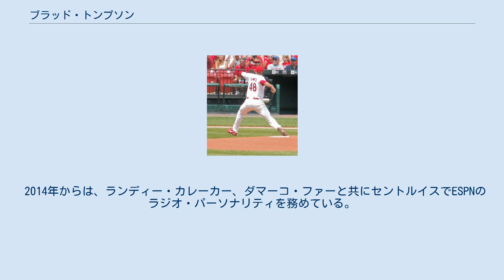ブラッド・トンプソン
ブラッドリー・ジョセフ・トンプソン（Bradley Joseph Thompson, 1982年1月31日 - ）は、アメリカ合衆国ネバダ州ラスベガス出身の元プロ野球選手（投手）。
右投右打。
セントルイスでESPNのラジオ・パーソナリティを務めている。
 2002年のMLBドラフトでセントルイス・カージナルスから16巡目指名され、入団。
 2003年は傘下のA級ピオリア・チーフスとA+級パームビーチ・カージナルスで計5試合に登板した。
 2004年はAA級テネシー・スモーキーズとAAA級メンフィス・レッドバーズで計15試合に登板した。
 2005年は開幕をAAA級メンフィスで迎え、ここでは9試合に登板する。
5月8日のサンディエゴ・パドレス戦でメジャーデビューを果たした。
 2006年はワールドシリーズのメンバーに名を連ねた。
 2007年はカージナルスの先発ローテーションとして1年を過ごした。
 2008年4月23日にAAA級メンフィスへ降格した。
また、この年に結婚している。
 2009年11月4日に自由契約となった。
 2010年は、カンザスシティ・ロイヤルズと契約を結んだ。
6月3日に自由契約となった。
 その後、ヒューストン・アストロズとマイナー契約を結ぶ。
傘下のAAA級ラウンドロック・エクスプレスで15試合に登板するも、成績不振で8月に自由契約となった。
 2011年は、負傷し1年間プレー出来なかった。
冬季に2012年を見通して、ドミニカ共和国のウィンターリーグのリーガ・デ・ベイスボル・プロフェシオナル・デ・ラ・レプブリカ・ドミニカーナに参加した。
 2012年1月19日にミネソタ・ツインズとマイナー契約を結んだ。
傘下のAA級ニューブリテン・ロックキャッツで4試合に登板するも、成績不振で自由契約となった。
 ツインズ退団後、アトランティックリーグのブリッジポート・ブルーフィッシュで11試合に登板した。
 2013年は、同じアトランティックリーグのサマセット・ペイトリオッツで19試合に登板した。
 2014年からは、ランディー・カレーカー、ダマーコ・ファーと共にセントルイスでESPNのラジオ・パーソナリティを務めている。